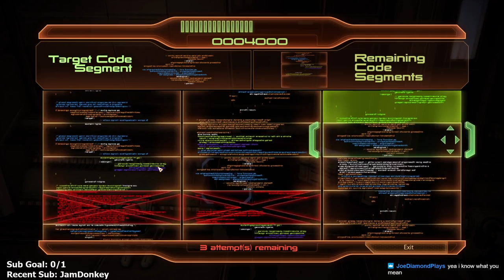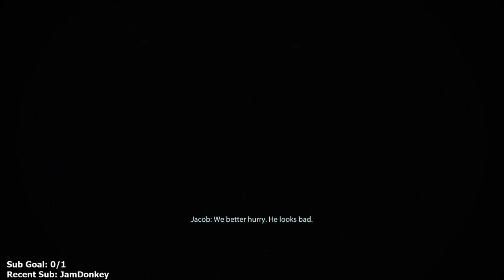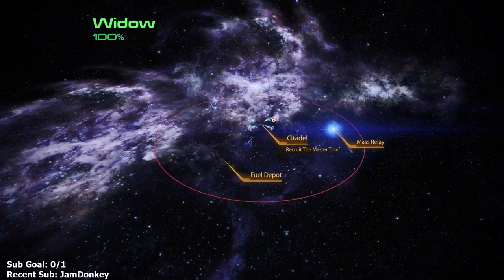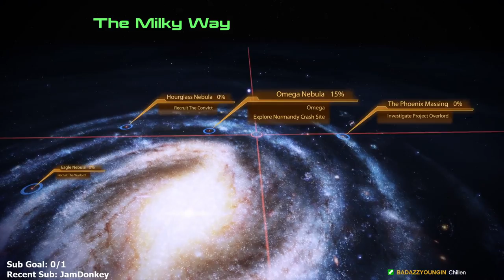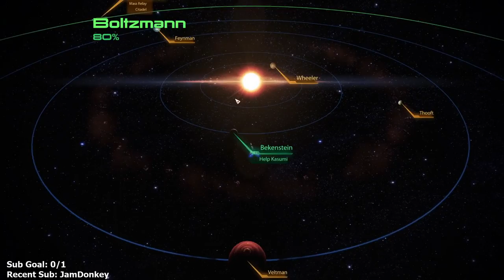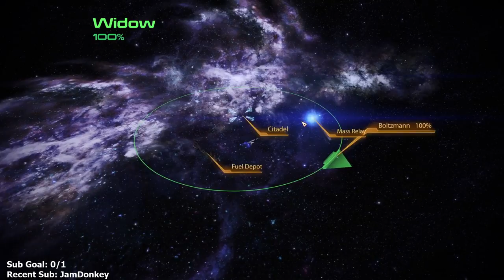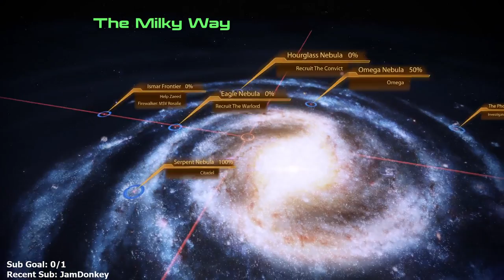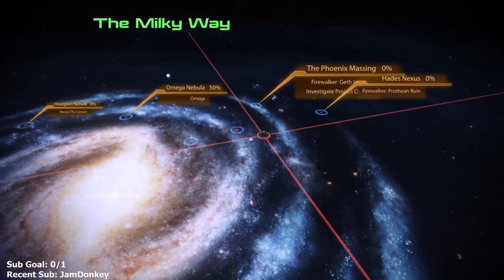Mass Effect 2 Legendary Edition - Part 2 - Let's Play